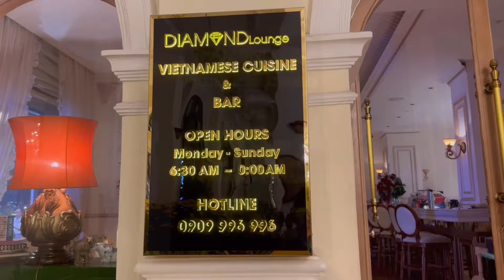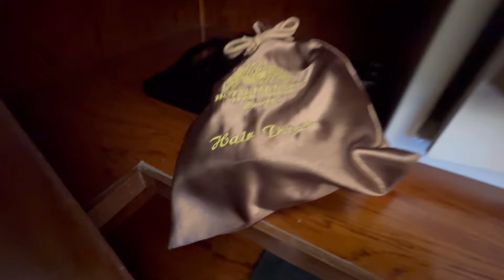素敵すぎる老舗の五つ星「マジェスティックホテル」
サイゴン川沿いに建つ、ひときわ目立つホテル「マジェスティックホテル」に宿泊しました。フランス統治時代のコロニアル形式で、クラシカルな建物はどこを見ても素敵でした。朝日の中でいただく朝食も素晴らしかったです。